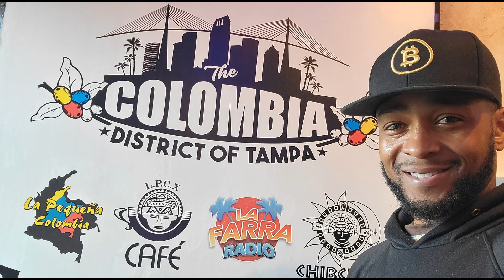Learn Crypto TV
Welcome to LEARN CRYPTO TV; Your Weekly Digital Currency Update.  I look forward to assisting you in your Crypto Investing future.

Crypto Seed Phrase Storage Notebook

SafePal Cypher - Steel Crypto Seed Backup

Have you seen the Gemini app? Try it using my code and we'll each get $10 USD of Bitcoin.

to sign up for Crypto.com and we both get $25 USD :)

Royal Q intelligent quantitative system, the full English name of Royal Quantitative, is a system that focuses on artificial intelligence quantitative trading.